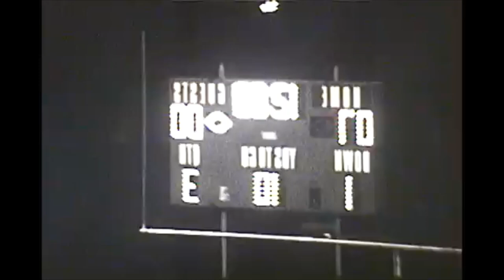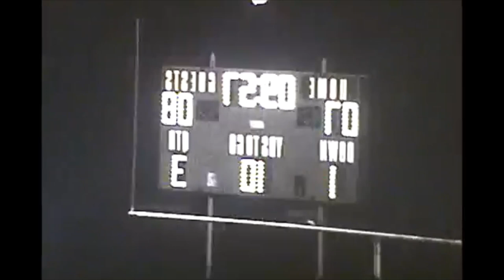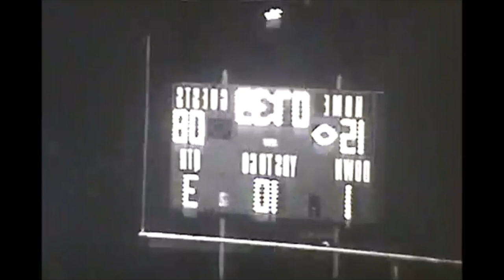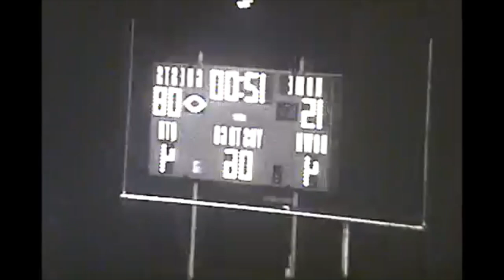1982 McKeesport v Hempfield